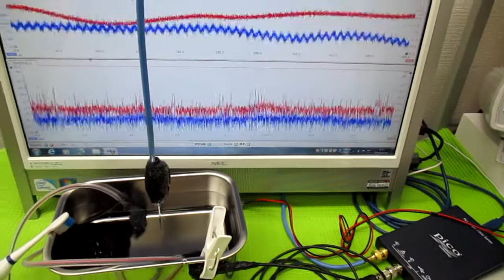オリジナル超音波システム（相互作用のコントロール技術）